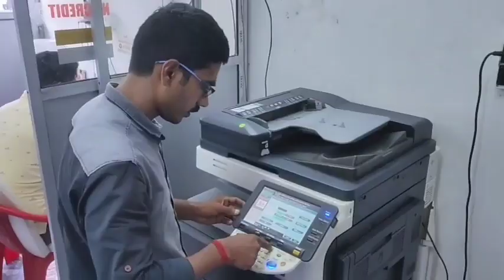জয়নগর-মজিলপুর টাউন তৃণমূল কংগ্রেসের পরিচালনায় শুরু হল দু'দিনব্যাপী "খেলা দিবস কাপ"